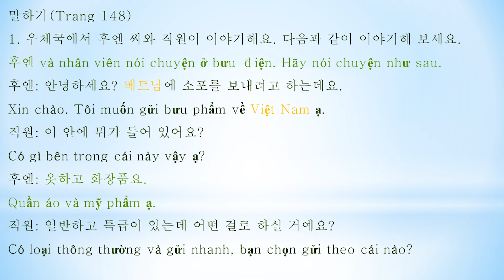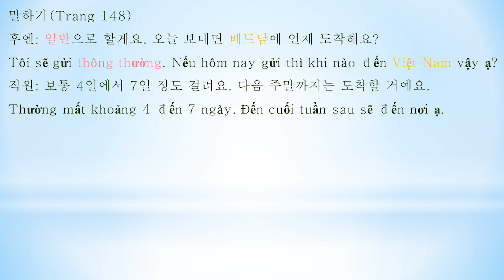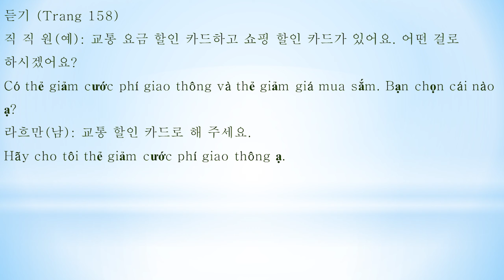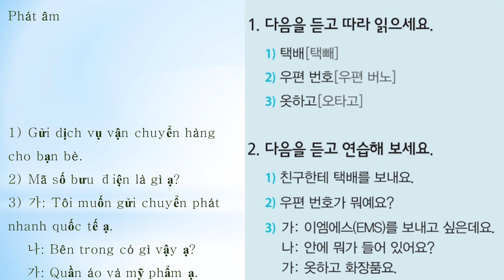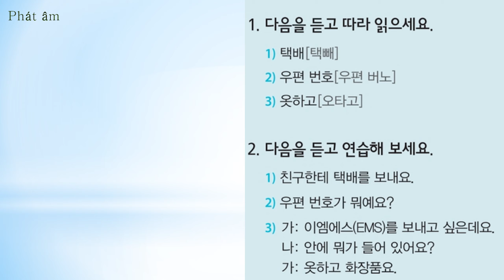[SÁCH MỚI 2021] KIIP Level 2 - 초급 2 13과: 소포를 보내려고 하는데요 Tôi định gửi bưu phẩm.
[SÁCH MỚI 2021] KIIP LEVEL 2 사회통합프로그램  Chương trình hội nhập xã hội Hàn Quốc.  Luyện nghe, dịch chi tiết
[SÁCH MỚI 2021] KIIP Level 2 - 초급 2    13과: 소포를 보내려고 하는데요
Tôi định gửi bưu phẩm.